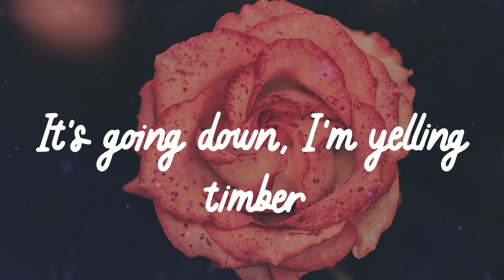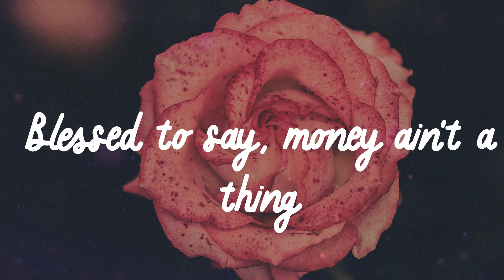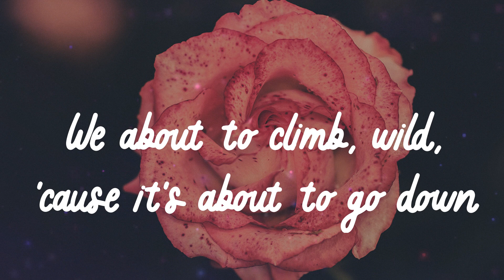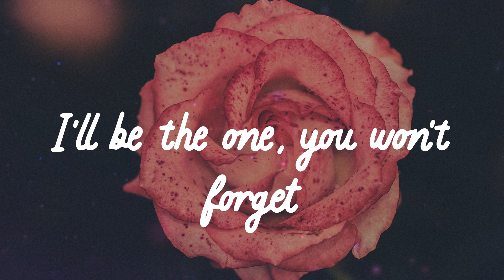🌹 𝑷𝒊𝒕𝒃𝒖𝒍𝒍 - 𝑻𝒊𝒎𝒃𝒆𝒓 (𝑳𝒚𝒓𝒊𝒄𝒔) 🌹